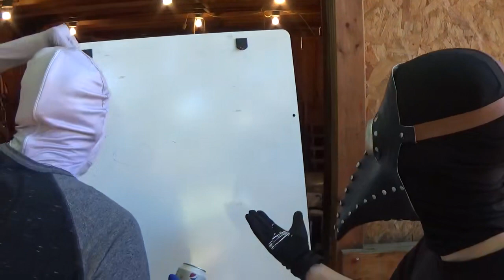BYWE Warzone Epsiode 7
What a show tonight! 115 returns to action to try to save his career against his long time friend Cador, Bobby J defends the Aztec Title in a open challenge, Novum Carnifex and Demon Slayer go face to face and we will hear from The Rebellion

Instagrams:
BYWE (@TheBYWE)
BYB (@BYBOfficial)
Blue Spade (@ThatBlueWrestler)
Reya Silver (@ReyaSilver)
Rogue (@BYWERogue)
Red Ace (@RedAce_bywe)
Konstig En (@Konstig_En)
Jake Matthews (@JakeFNMatthews)
Spencer Nightfall (@SpencerNighfall)
Leonidas (@The_Leondias22)
The Fallen (@FallenWrestler)
Rocky Jackson (@Rocky_Jackson.BYWE)
Brandon The Savior (@BrandonTheSavior_BYWE)
Oracle 66 (@Oracle66_BYWE)
Twisted Jester (@NinjaBladeBYWE)
Prince Chandler (@ThePrinceChandler_BYWE)
Cador (@CadorBYWE2018)
The Barbarian (@TheBarbarian_BYWE2019)
RoZo The Giant (@RoZoTheGiant)
Greeny (@GreenyTheBear)